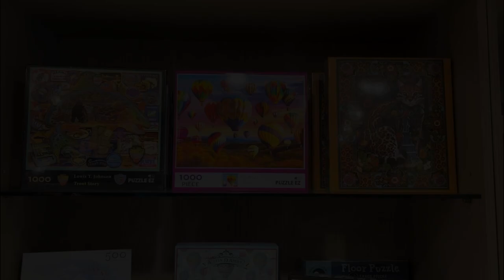Duke 1000 pcs Jigsaw Puzzle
Duke's adult puzzles are available in different styles and themes, including landscape, country, nature, art, outer space, and movie music, to satisfy players with different preferences. Adult puzzles are designed to help train the brain's logical thinking and creativity and enhance memory and concentration; they can also be used as a form of mind-flow meditation to relax and relieve stress during the puzzle process.

音樂來源：sunny-音樂家@iksonmusic